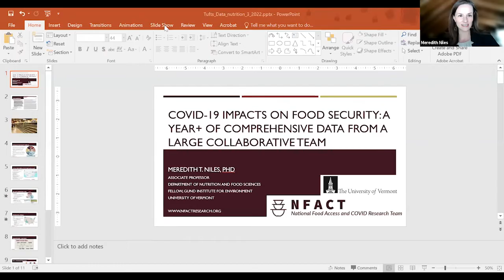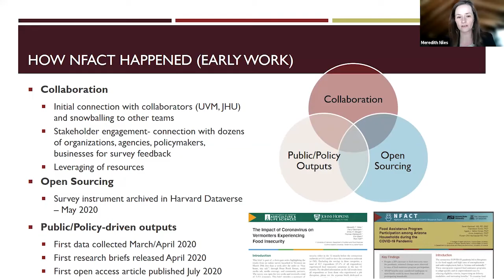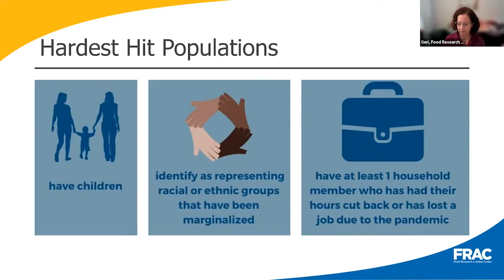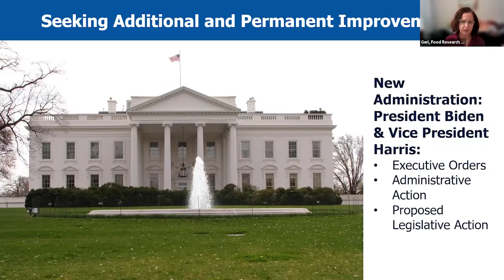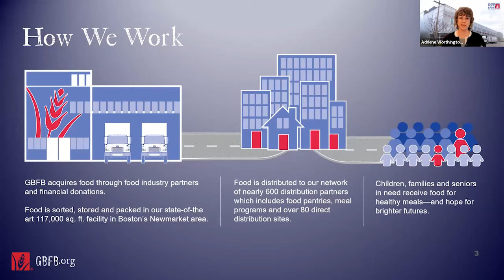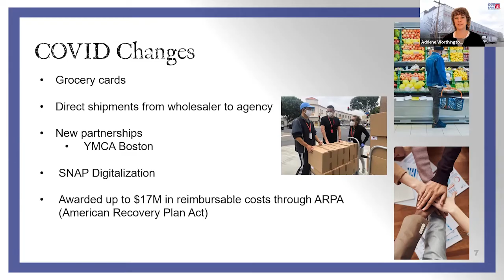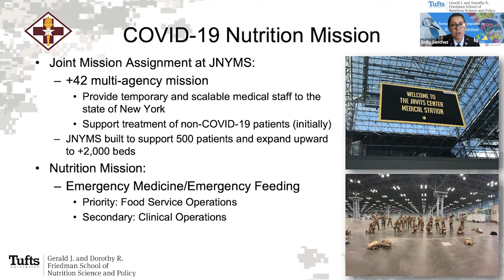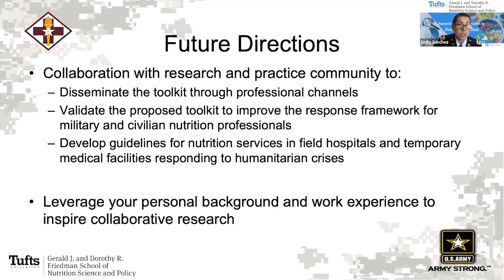Panel: Nutrition Responses During the COVID-19 Pandemic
Moderator: Caroline Andrews
Panelists: Emily Sanchez, Dr. Meredith Niles, Adriene Worthington, Geraldine Henchy

Within the first month of the COVID-19 pandemic, food insecurity doubled and 1 in 4 persons lacked access to sufficient food resources. Almost two years later, food insecurity concerns persist. In this panel, we discuss strategies for providing emergency nutrition services within and across public health sectors and agencies. We identify populations most impacted, disparities in nutrition services and food access, and ongoing efforts to improve food security nationwide.

2022 Research and Data Symposium for Food and Nutrition, March 3-5, 2022